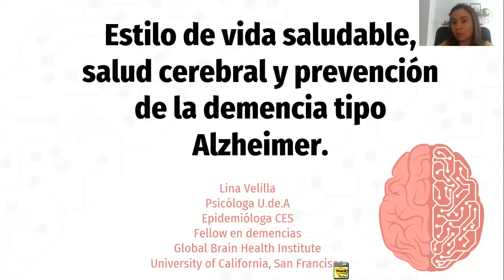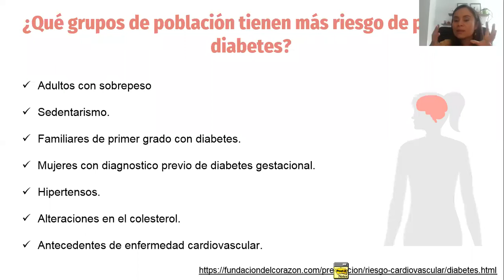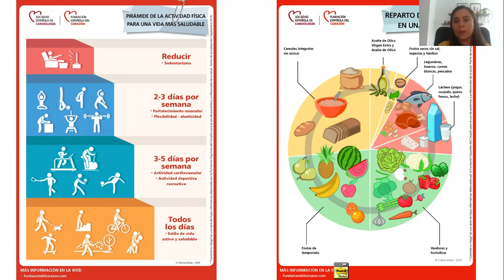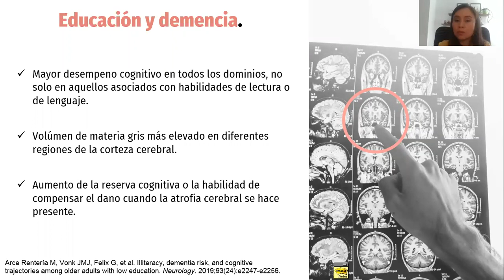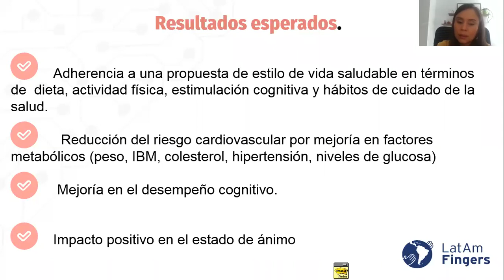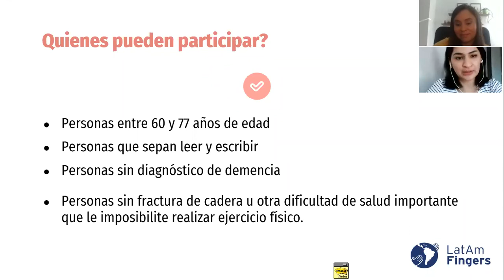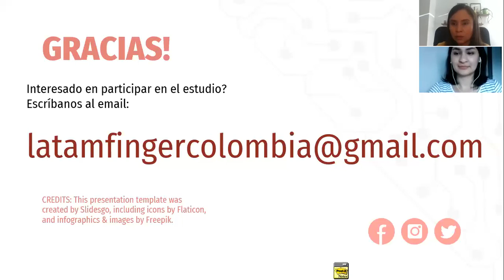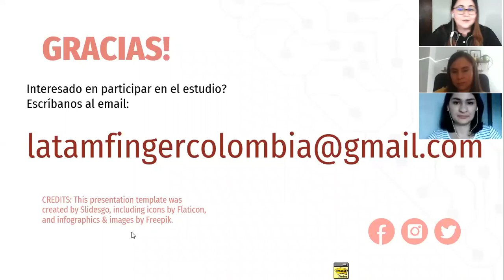Mejorar el estilo de vida para mejorar la salud del cerebro y prevenir el Alzheimer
Encargado de la Actividad: Lina Velilla: Graduada en Psicología de la U.de.A y de la Universidad CES como magister en Epidemiología. Lina completó un fellow en la Universidad de California, San Francisco en los Estados Unidos que la certifica como subespecialista en demencias. Actualmente es líder en Colombia del estudio FINGER Latinoamérica, el cual se propone evaluar la adherencia a un programa de modificación de estilos de vida para mejorar la salud cardiometabólica y prevenir la demencia.

Descripción: Conocer los beneficios del proyecto FINGER Latinoamérica, el cual se propone evaluar la adherencia a un programa de modificación de estilos de vida para mejorar la salud cardiometabólica y prevenir la demencia.